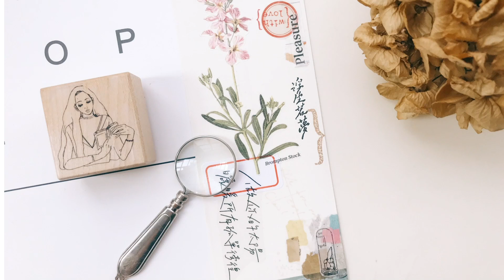░ Tracy L ░ 日更挑戰｜跟我一起拼貼(補)手帳 #12 旅人手帳 ✦ 文具 紙膠帶 印章 | Time for TN JORUNALING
剪輯軟體 / editing tool: Premiere Pro

⌲ 更多影片